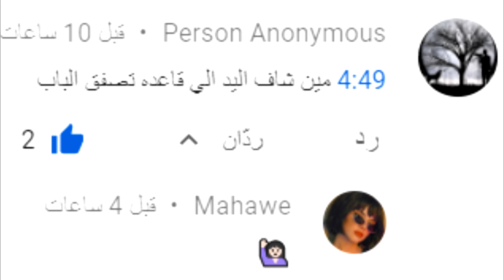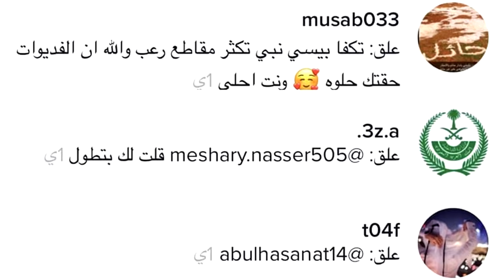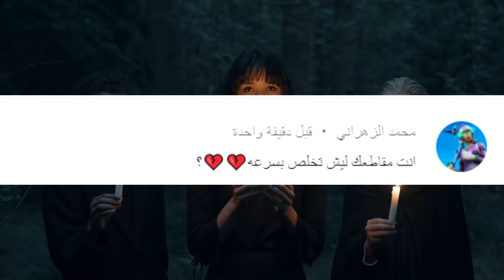💈يصورون تيك توك " وماكانوا يعرفون وش وراهم " 💔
بيبسي

ـــــــــــــــــــــــــــــــــــــــــــــــــــــــــــــــــــــــــــــــــــــــــــ